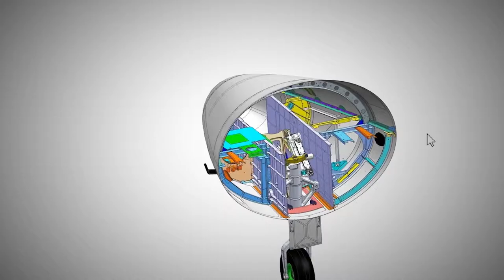Siemens Digital Twin 15 072618 CC 1